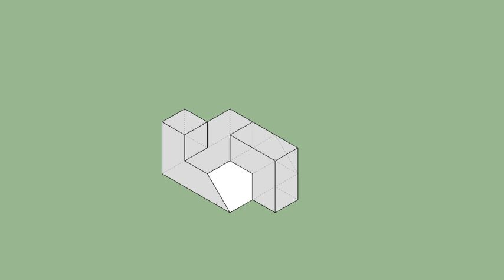育才出版-基礎圖學空間感練習本-第098第135題（三視圖轉等角圖部份）